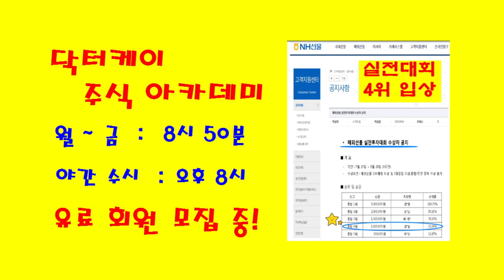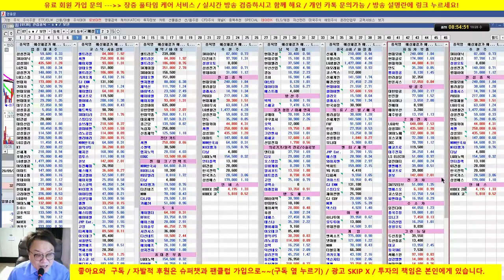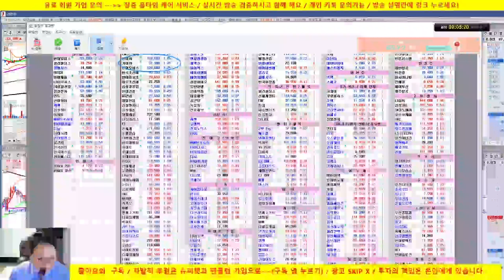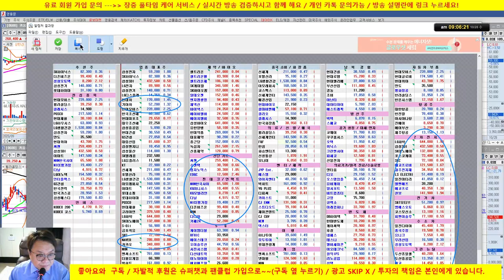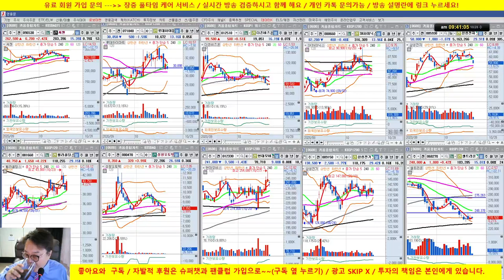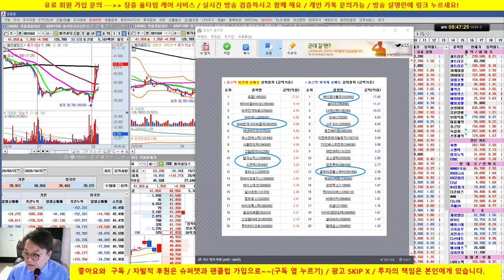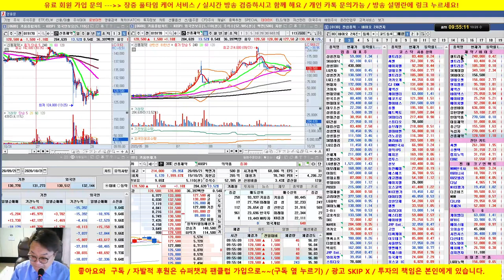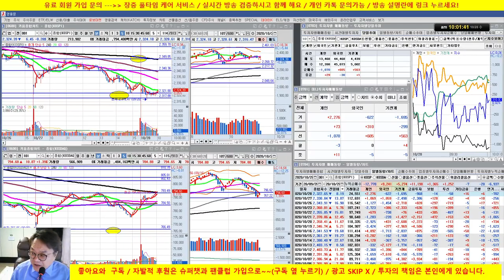[주식 생방송] 휠라코리아 매수 퍼펙트/성창오토텍 강한 반등/코스닥 기술적 반등 /20/10/28/닥터케이 주식아카데미/무료 추천주 & 종목상담/실전투자대회 입상자